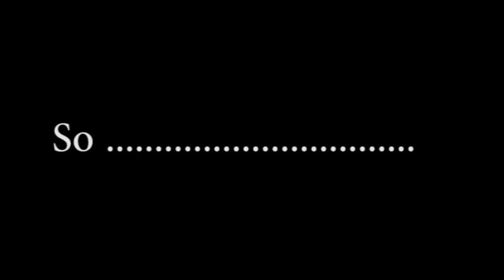Hed P E Interview with Jackson Benge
Jackson sat down with us in Des Moines, Iowa before their show at Wooly's. He talks with us about everything from the new CD to Elton John. Enjoy!